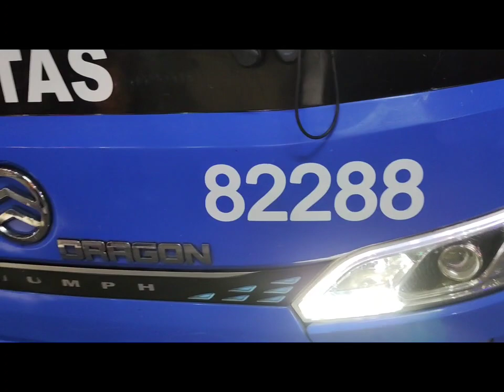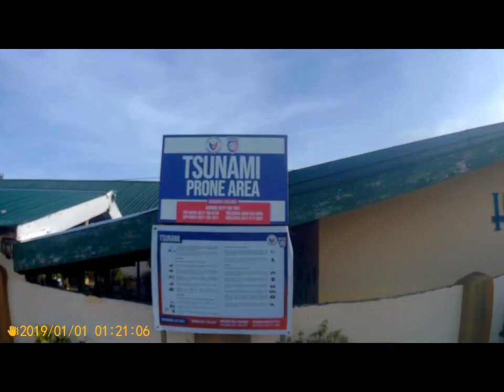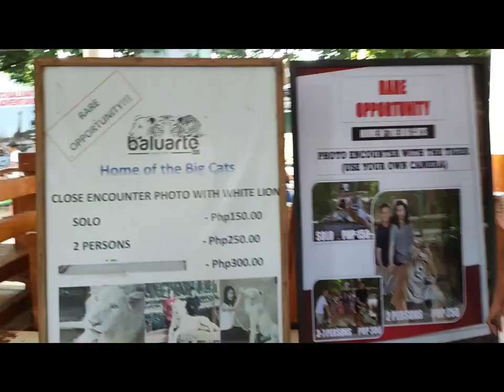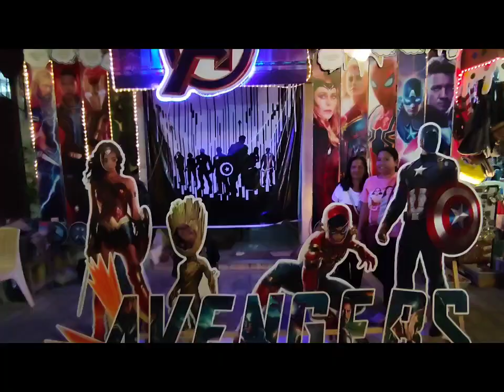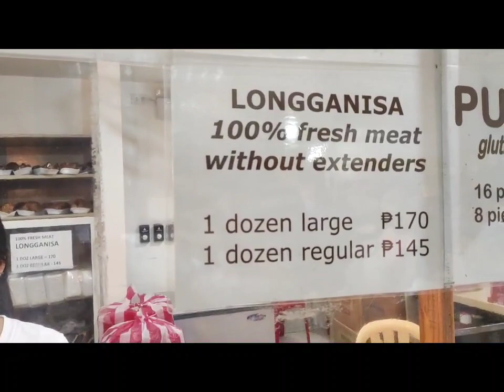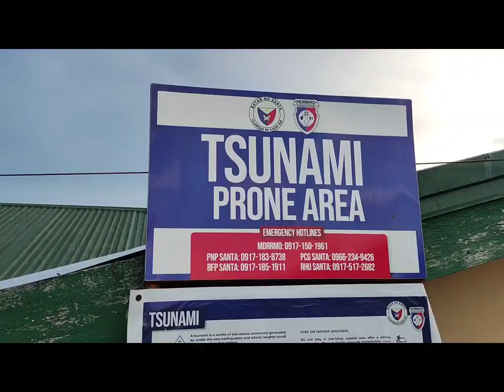Ilocos Sur travel adventure 2023 (Our second home)